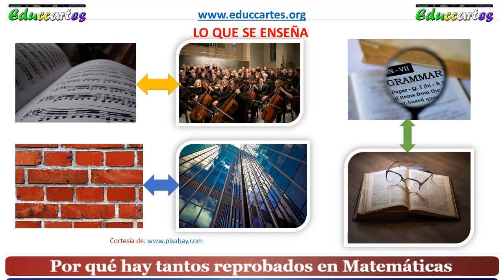07 Por qué hay tanto reprobados en Matemáticas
¿Por qué hay tantos reprobados en Matemáticas? En este vídeo tratamos de descubrir las causas de este gran problema y también dar algunas pautas o posibles soluciones. Sean bienvenidos y disfruten del mismo.